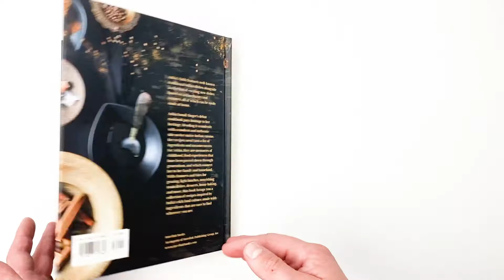Preview Video: Ashia's Table: Family Recipes from India and beyond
Authentic Indian recipes that are simple and totally doable

Ashia’s Table features well-known traditional Indian dishes alongside a selection of exciting new dishes based on Indian flavors and textures, all of which can be easily made at home.

Ashia Ismail-Singer’s debut cookbook pays homage to her heritage, blending it seamlessly with a modern and authentic take on her native Indian cuisine. Her recipes aren’t just a list of ingredients and measurements: For Ashia, they are memories of childhood, food experiences that have been passed down through generations, and which connect her to her family and homeland. With chutneys and bites for grazing, light lunches, nourishing main dishes, desserts, home baking, and more, this book brings you a collection of recipes inspired by India’s rich food culture, made with ingredients that are easy to find wherever you are.

Ashia’s Table is a beautiful book to be cherished for its delicious recipes, stunning photography, and attractive design.